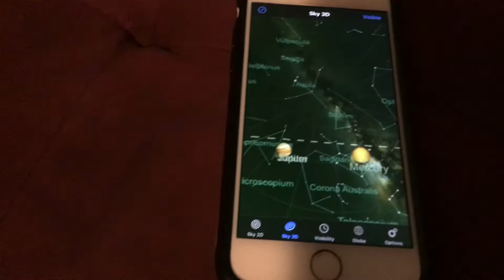Jupiter and Saturn are stacked